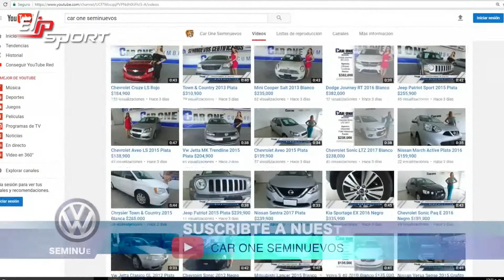Xe Dodge Avenger SE ATX 2011 màu trắng đã qua sử dụng giá 118,000$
Hãy nâng cao sức khỏe với tập luyện thể thao và vận động cơ thể nhiều hơn, chuẩn bị một thể trạng tốt nhất và cùng chiếc xe oto mạnh mẽ trải nghiệm cuộc sống. Đến ngay Elipsport.vn để lựa chọn máy chạy bộ, xe đạp tập, ghế massage… Thương hiệu uy tín chất lượng hàng đầu Việt Nam.